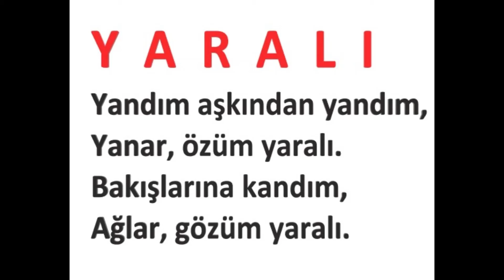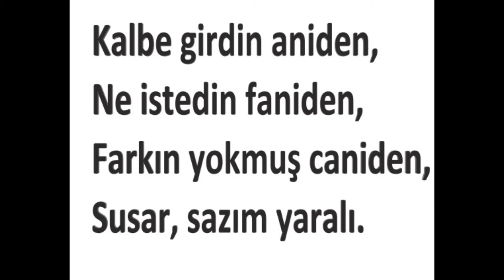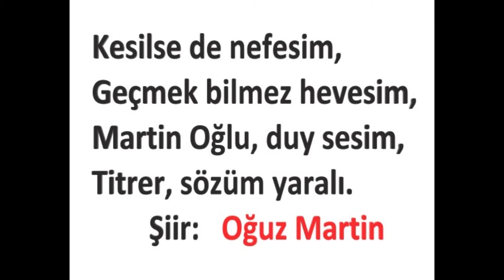YARALI - Söz -Oğuzhan MARTİN - Müzik- İsmail SAĞIR - Sağırozan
YARALI
Söz: Oğuzhan MARTİN
Müzik Ve Yorum:  İsmail SAĞIR
.SAĞIROZAN

YARALI
Yandım aşkından yandım,
Yanar, özüm yaralı.
Bakışlarına kandım,
Ağlar, gözüm yaralı.

Kalbe girdin aniden,
Ne istedin faniden,
Farkın yokmuş caniden,
Susar, sazım yaralı.

Kesilse de nefesim,
Geçmek bilmez hevesim,
Martin Oğlu, duy sesim,
Titrer, sözüm yaralı.
.Oğuz Martin